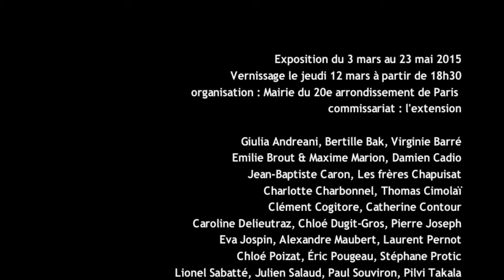Miroir, ô mon Miroir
Exposition du 3 mars au 23 mai 2015
Vernissage le jeudi 12 mars à partir de 18h30
organisation : Mairie du 20e arrondissement de Paris
commissariat : l'extension

Giulia Andreani, Bertille Bak, Virginie Barré
Emilie Brout & Maxime Marion, Damien Cadio
Jean-Baptiste Caron, Les frères Chapuisat
Charlotte Charbonnel, Thomas Cimolaï
Clément Cogitore, Catherine Contour
Caroline Delieutraz, Chloé Dugit-Gros, Pierre Joseph
Eva Jospin, Alexandre Maubert, Laurent Pernot
Chloé Poizat, Éric Pougeau, Stéphane Protic
Lionel Sabatté, Julien Salaud, Paul Souviron, Pilvi Takala

Pavillon Carré de Baudouin
121 Rue de Menilmontant, 75020 Paris
Horaires d'ouverture :
du mardi au samedi, de 11:00 à 18:00